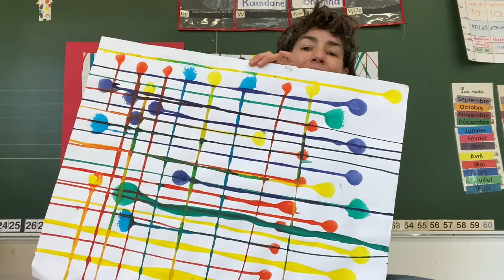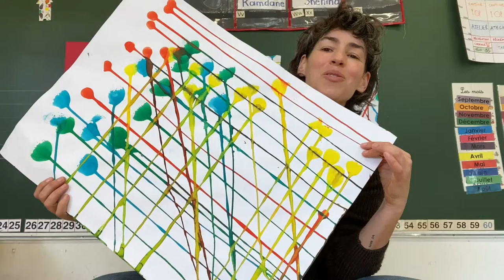Arts visuels en maternelle. Pluie d'encre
Comme j'aime observer mes élèves se saisir d'une nouvelle technique en arts plastiques. Ici, les enfants ont fait des expériences de coulures avec des tampons et de l'encre de couleur. Ils ont fait pivoter leurs feuilles et pris plaisir à découvrir le rendu. Ensuite, je leur ai introduit la notion de recadrage. (Un short sur mon compte Instagram @Kiffer l'école vient compléter cette vidéo).